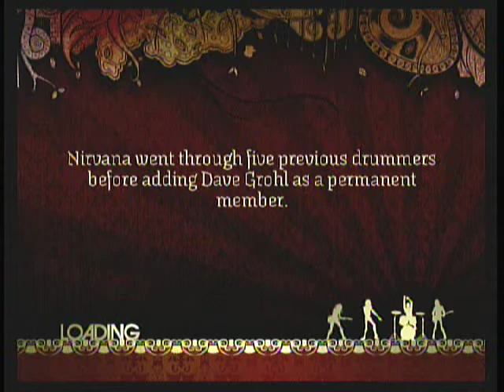In Bloom Full Band GS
top 50 on scorehero.com with NinjaPwnsAtLife and others..